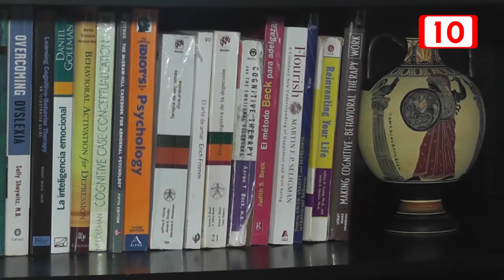Narcisismo un trastorno común en políticos